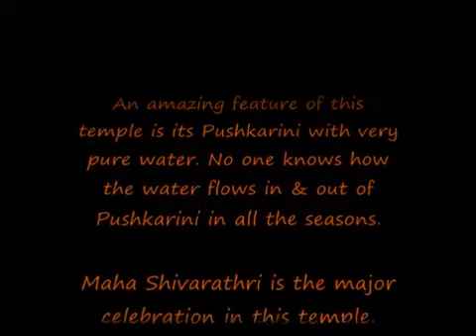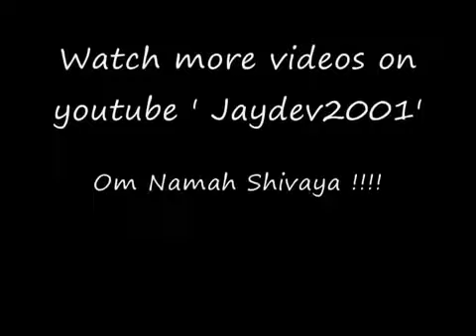Sri Yaganti Temple, Kurnool, Andhra Pradesh